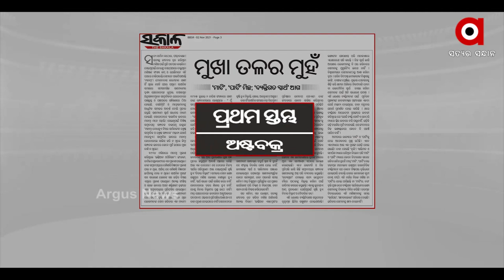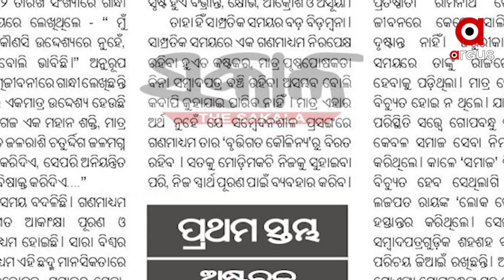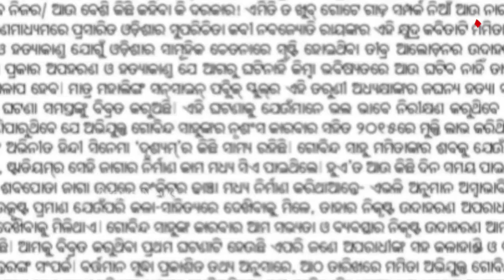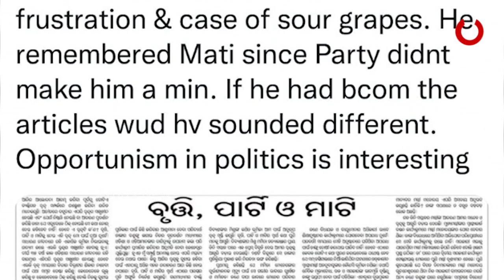Mamita Meher Case: Soumya Ranjan's Editorial Countered by a Rival Newspaper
BJD MLA and Editor Soumya Ranjan Patnaik's Editorial is being countered by a article in a other Newspaper named 'The Sakal'.